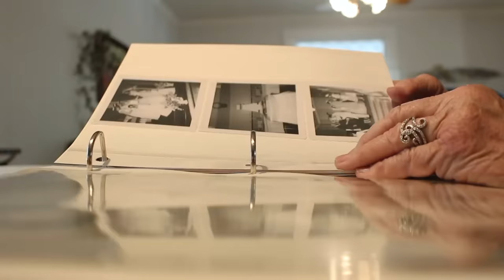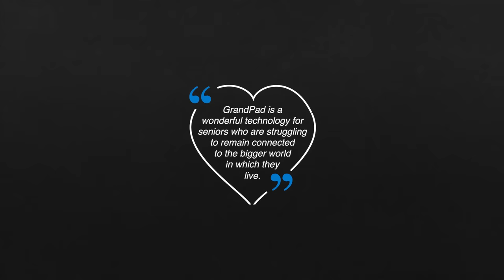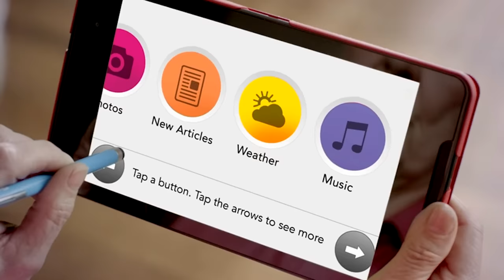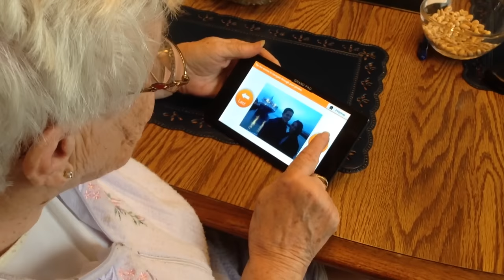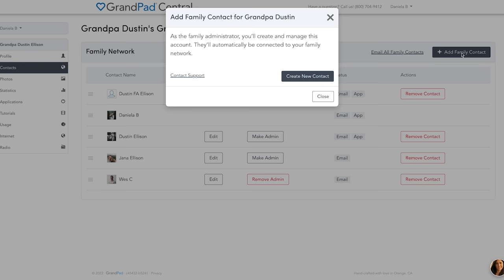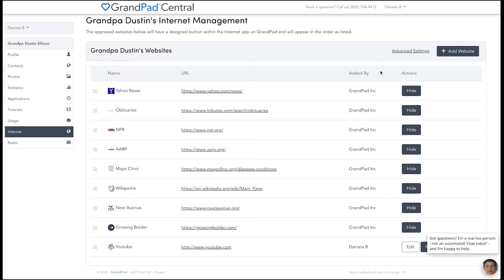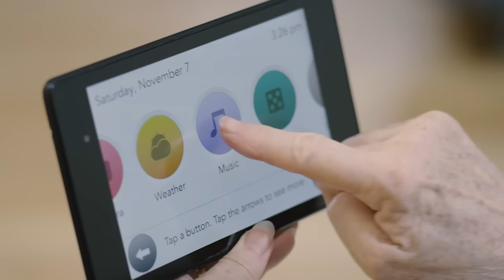GrandPad Overview: Technology for Seniors Made Easy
GrandPad is the simplest, smartest, and safest way to connect seniors with their loved ones, so they'll never miss another memory.